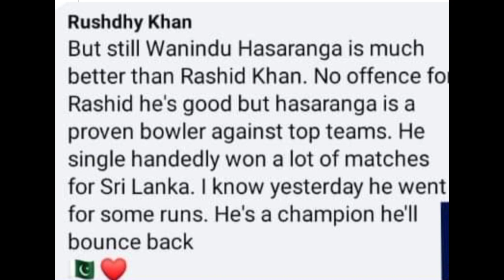පාකිස්ථානුවන් වනිඳුට ලෝකයෙන් අංක එක වෙන්න ශක්තියක් වෙයි මෙන්න|wanindu hasaranga|Sri Lanka Cricket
wanindu hasaranga
wanindu hasaranga news
wanindu hasaranga interview
wanindu hasaranga wickets
pakisthan
pakisthan fans vs wanindu
sri lanka cricket
sl cricket
newsderana
lokaya
ikka
adaderana
news
sri lanka cricket news
today match
icc
icc t20 worldcup 2022
lanka cricket
hirutv
slc news
sri lanka
pathum nissanka
chamika karunarathne
kusal mendis
sl vs nz 2022
sri lanka vs nz 2022 news